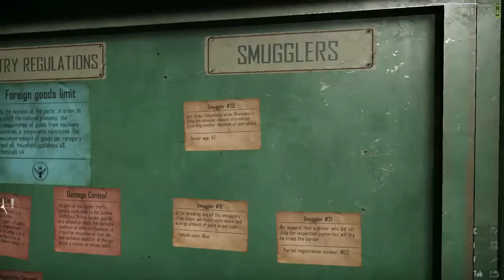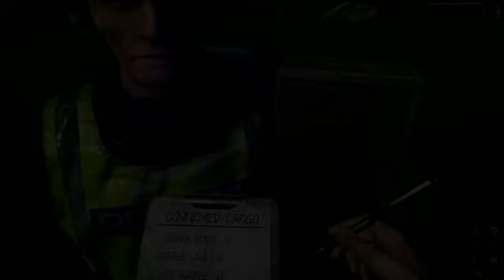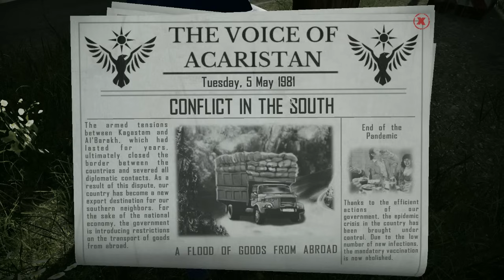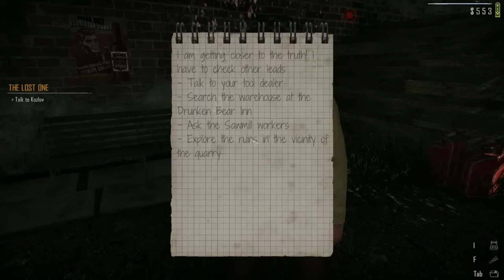අතුරුදහන්වූ ඔත්තුකරුවා |Contraband Police Sinhala Game Play Part 9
this is the part 9 of contraband police game,play.So enjoy friends.

සහන මිලට දැන්වීම් පල කර ගැනීම සදහා සම්බන්ධ කර ගන්න
whats app
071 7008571